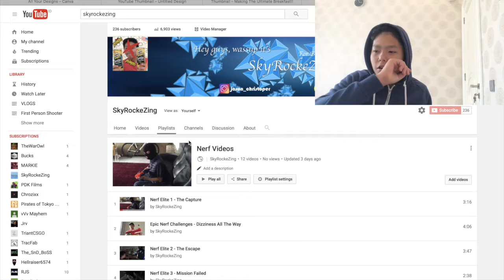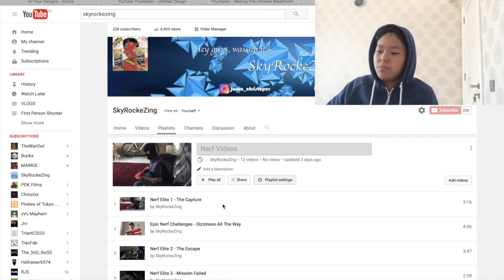MY OLD *CRINGE* INSANE NERF WAR VIDEOS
'Oh ma God, this is literally...'

Songs used in this video:

1. Elektronomia - Limitless

2. Domastic - Weird Dream

3. ZigZag